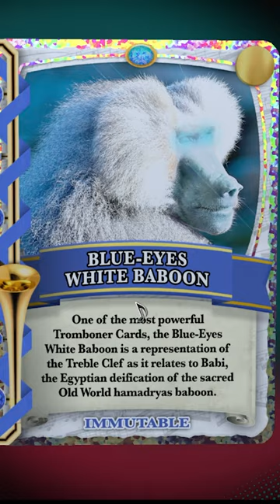Trombone Champ is Wii Music but good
Trombone Champ looks dumb and it is but its actually fun and absolutely hilarious